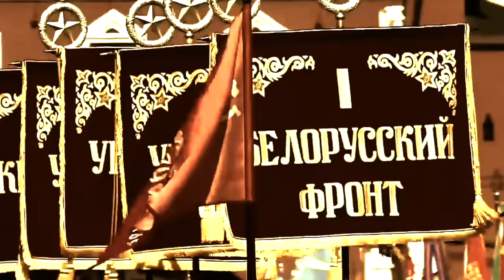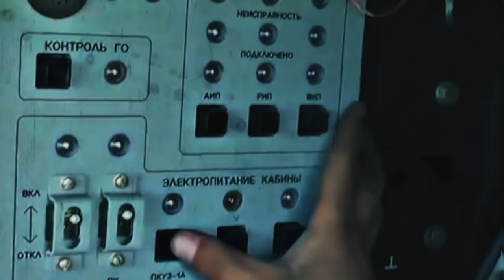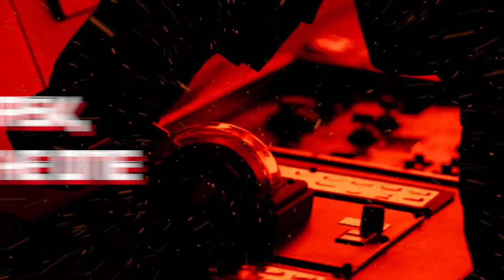Mammothor - "Tyrannicide" (Official Lyric Video)